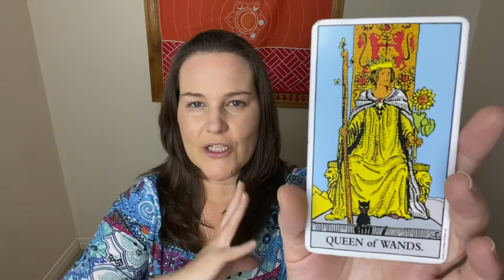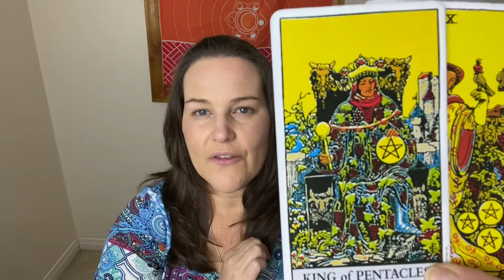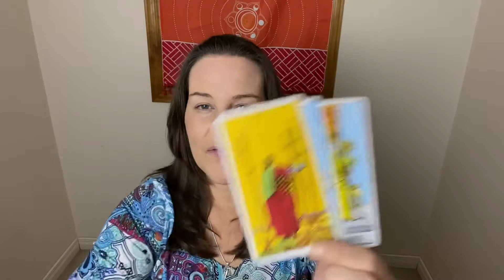Leo ♌️ Money & Career ~ Victory! Very Strong Abudant Energy! Nov/Dec Reading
Welcome, to your Money & Career Reading,  Leo!

Sign up for my monthly newsletter & be entered for a chance to win a reading with me! WINNER EVERY MONTH! One email per month. No spamming!

BOOK A LIVE VIRTUAL OR VIDEO READING WITH ME
30 min Tarot
60 min full reading

ANNUAL BIRTHDAY SALE ON NOV 15TH! - LOOK IN THE COMMUNITY TAB FOR THAT POST! MY AGE IS THE DISCOUNT!!!

Thank you very much,  Leo, for watching! I really wholeheartedly appreciate your support!

Robin🙏🥰

Join my R.A.W FB Community! I do LIVE Chakra Readings every Tuesday!